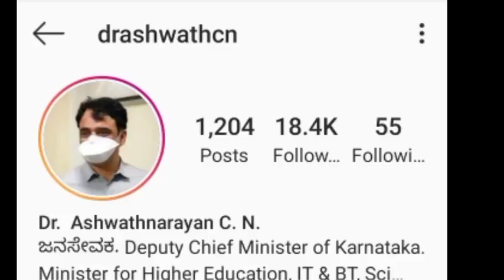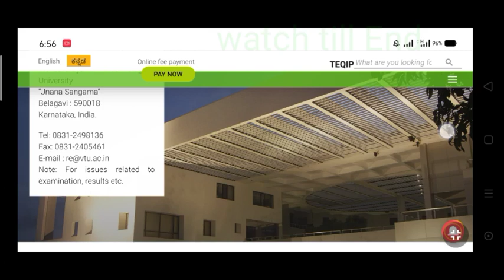All university UPDATES Today : important Update|VTU update today |Degree exam update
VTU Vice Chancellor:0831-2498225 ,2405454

Other universities student
send message to respected University

Subject : Promote the students to next
Acedamic year

As we know Maharashtra government as promoted the students to next academic year expect final year student
Pls promote us to next academic year
Without exam we are not understanding online classes and we can't prepare for exams in one month
After lockdown open.Sir  so pls promote Us for next academic year
This requirest from me and my friends

VTU lastest news
University exams date
university exam latest news Karnataka
Karnataka degree Exams